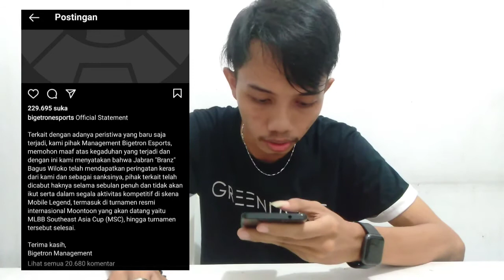BTR BRANZ PRO PLAYER NG3NT*D saat live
Halo Bosku salam kenal kita dari Big Boss Tv, kali ini saya akan roasting pro player teledor semoga tidak terulang kembali, selamat menonton, Semoga kalian suka dan terhibur dengan content-content dari Kita ya!!